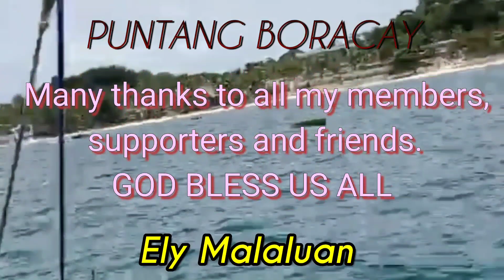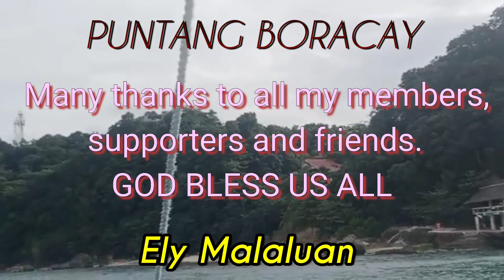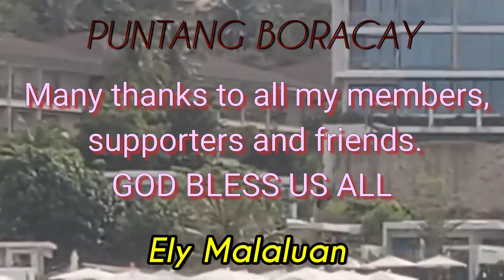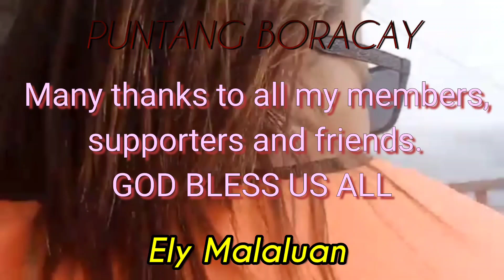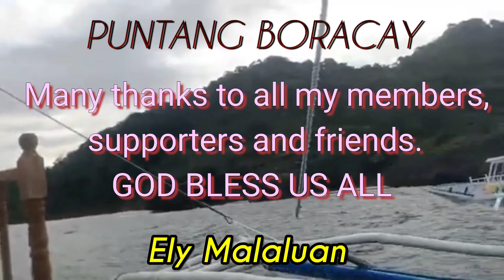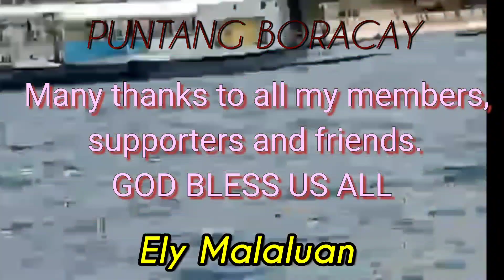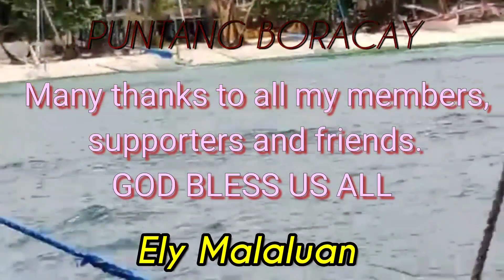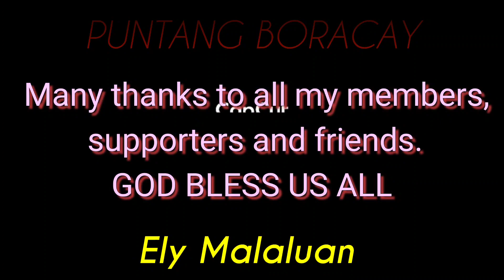Nakikinig ng musica habang naglalakbay Puntang Boracay